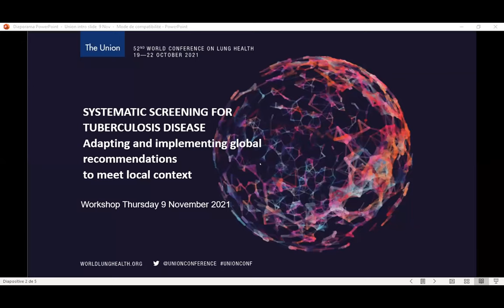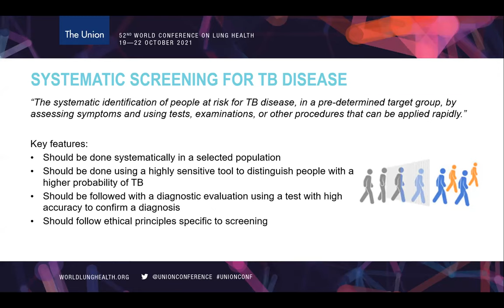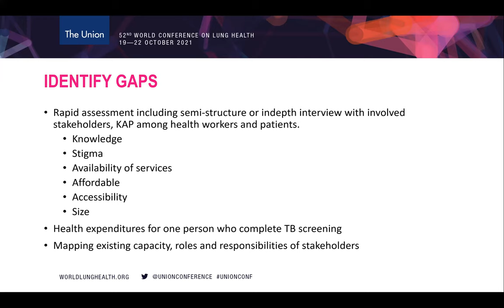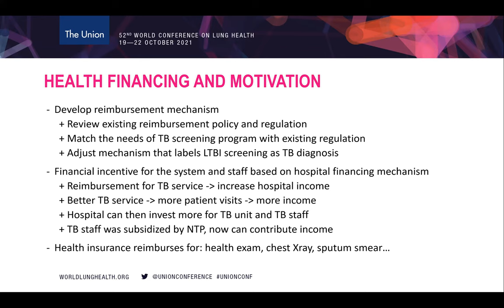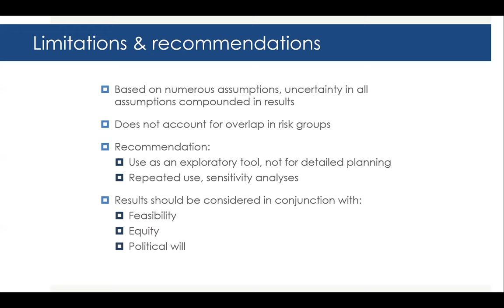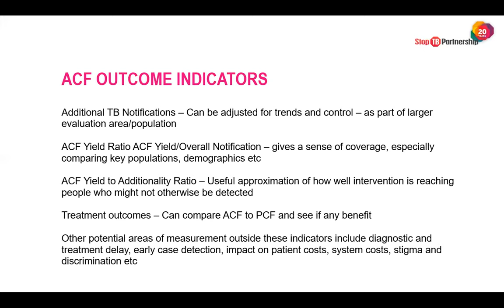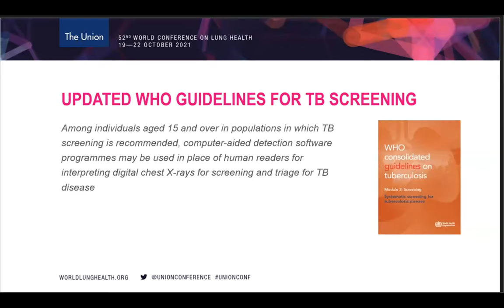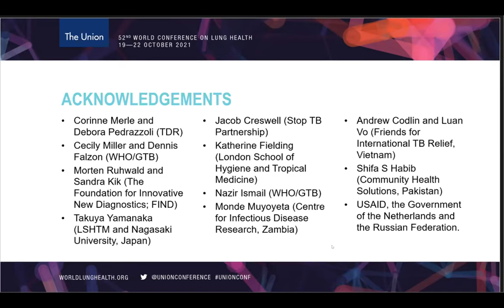Systematic screening for tuberculosis disease - Adapting and implementing global recommendations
Workshop: Systematic screening for tuberculosis disease -  Adapting and implementing global recommendations to meet local context